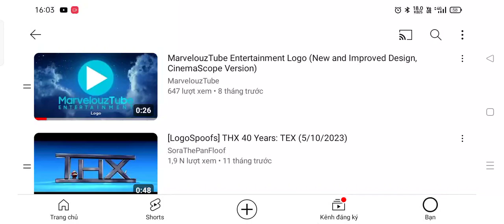MarvelouzTube Entertainment/THX 40 Years: TEX (2023)